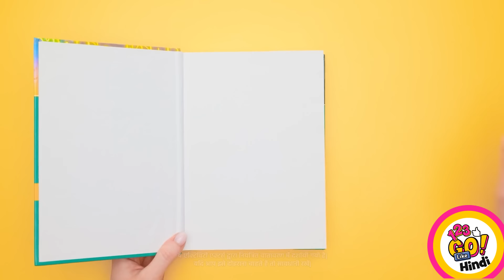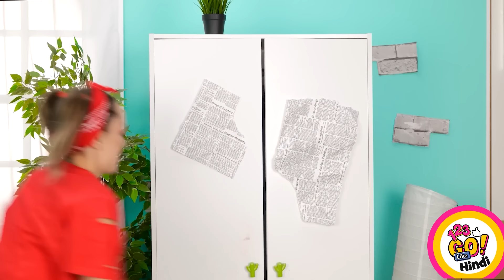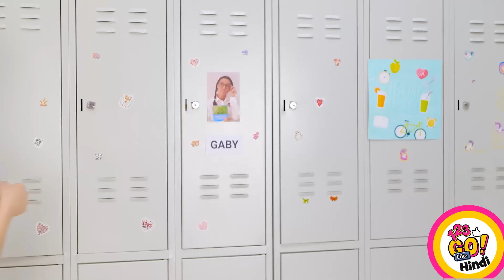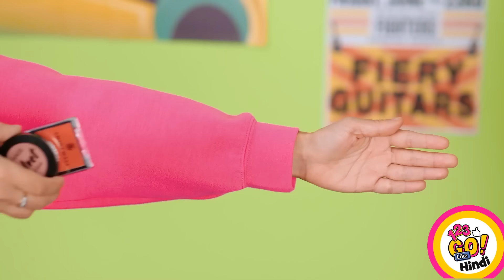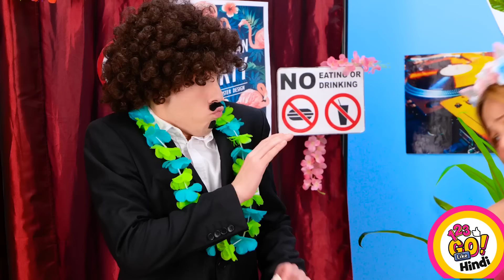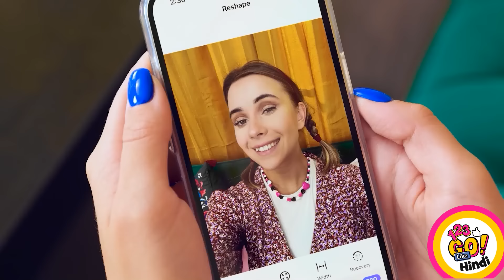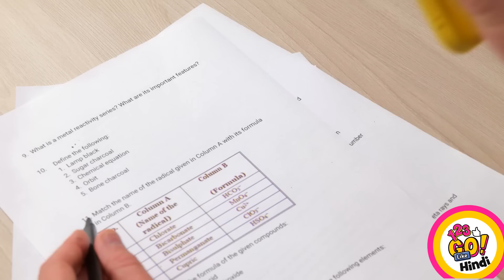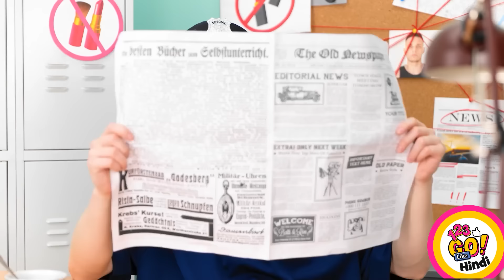हर जगह चुपचाप मेकअप करने के मज़ेदार तरीके || मजेदार ड्राइंग चैलेंज 123 GO Like!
यदि आप मेकअप के बिना अपने जीवन की कल्पना नहीं कर सकती हैं, तो उम्मीद है कि ये गुप्त हैक्स आपके काम आएंगे। हमें अपने पसंदीदा सुझावों और विचारों के बारे में बताएं! 💋
यदि आप बिना किसी प्रयास के शानदार दिखना चाहते हैं तो हमारे सुपर आसान हैक्स का पालन करें।
हम वापस आएंगे!